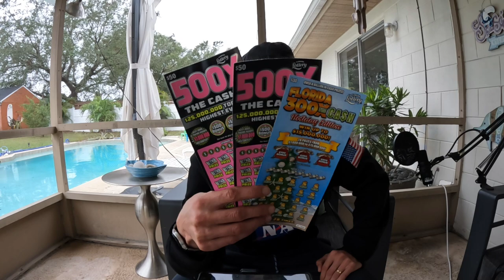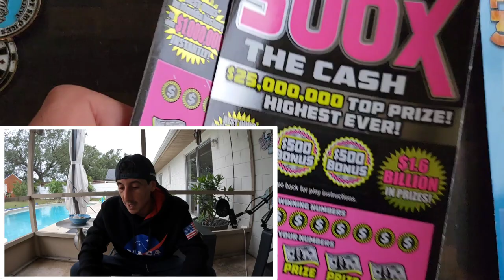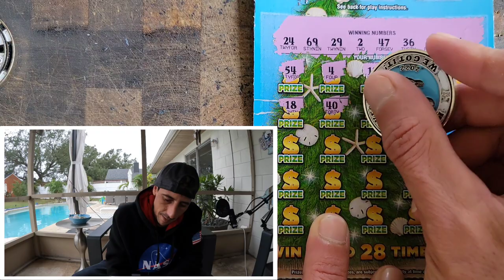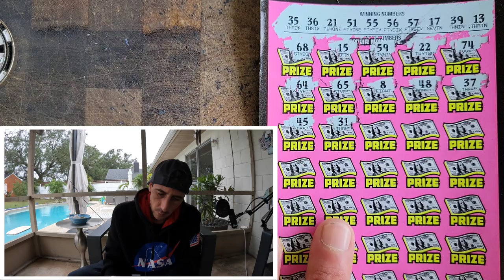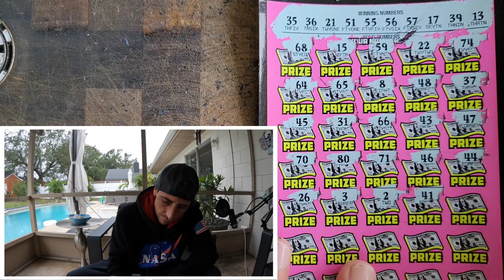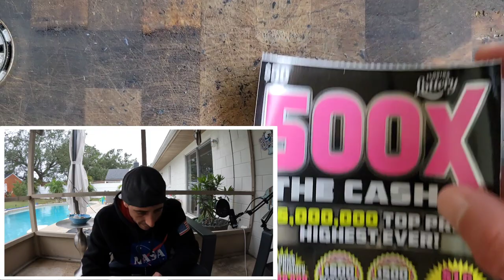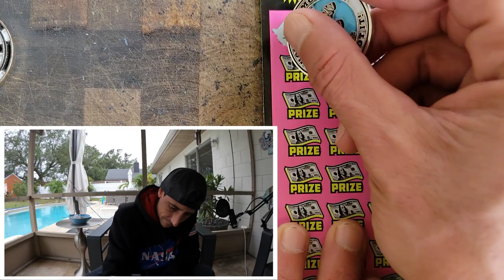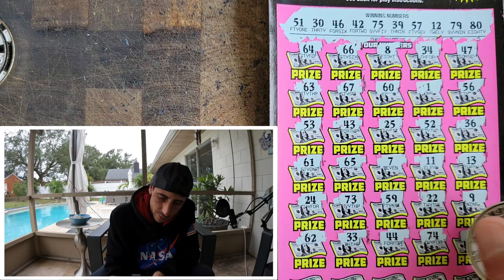Guys I Just Talked To The Moon - 500X🚀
Join Stake Online Casino here(copy/paste link):
stake.us/?c=07336ee4de